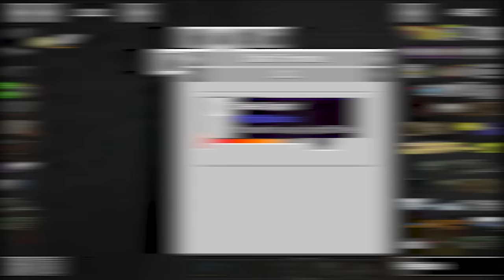MINECRAFT TẬN THẾ ZOMBIE * TẬP 6 | THẦY LỘC NÂNG CẤP HÀNG RÀO CHỐNG ZOMBIE😱😎CHẾ TẠO GIÁP CHIẾN ĐẤU❗